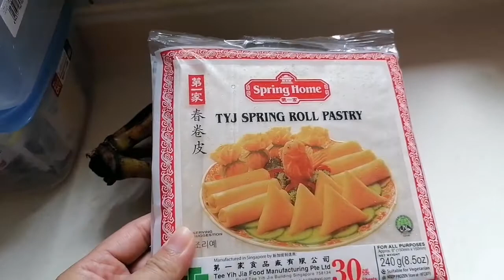TURON RECIPE (BANANA LUMPIA)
Hello everyone this video is a simple cooking a Filipino Snack it called TURON or banana spring roll.. Its easy to cook this recipe, and the ingredients is easily to find and affordable. Hope you enjoy and like my video guys. ENJOY WATCHING. KEEP SAFE EVERYONE. THANK YOU.